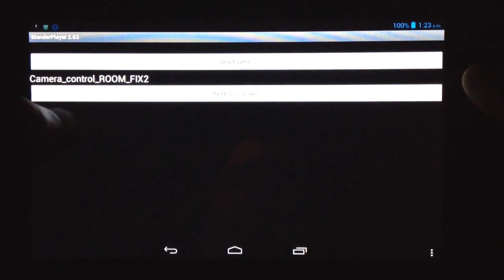First person test, doom style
First person test with blenderplayer for android